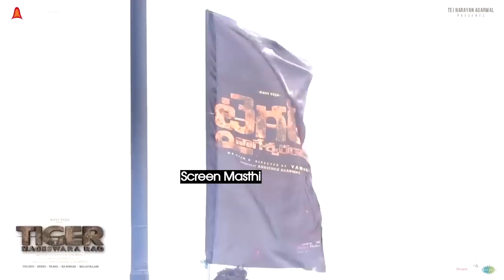EkDum EkDum First Single Promo | Tiger Nageswara Rao | Ravi Teja | Renu Desai | Screen Masthi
Welcome To Screen Masthi YouTube Channel. Watch telugu latest movie Teasers, Trailers, Film News, Exclusive Interviews, Latest Political Updates and many more entertainment udpates In our Channel.